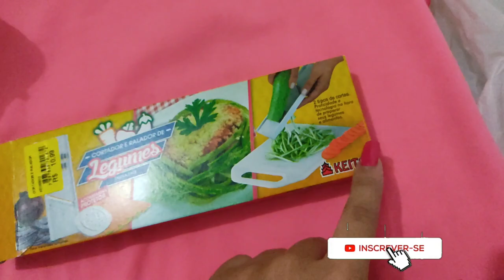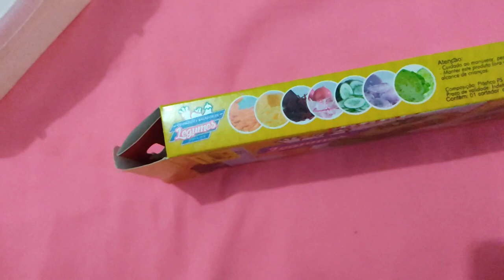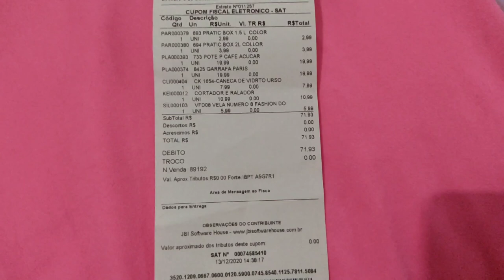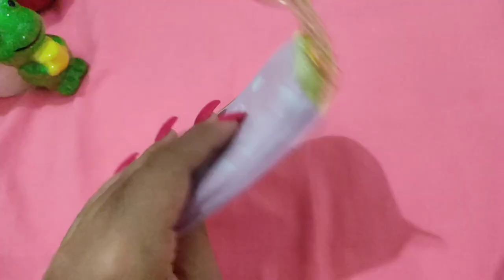VLOG | PASSEIO NO SHOPPING + COMPRINHAS | ORGANIZEI TUDO NA COZINHA | Casada aos 20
OLÁ GENTEEE TUDO BEM COM VOCÊS, SEJAM MUITO BEM VINDOS A MAIS UM VÍDEO AQUI DO CANAL. NO VÍDEO GRAVAMOS PRA VOCÊS UM VLOG SUPER LEGAL, A GENTE FOI NO SHOPPING PASSEAR, FIZEMOS MUITAS COMPRINHAS, E QUANDO CHEGUEI EM CASA LAVEI E ORGANIZEI TUDO OQUE A GENTE COMPROU. A GENTE ESPERA DE CORAÇÃO QUE VOCÊS GOSTEM DO VÍDEO UM BEIJO FIQUEM COM DEUS E ATÉ O PRÓXIMO 😘❤️🥰😍.

JAKELINE JENNIFE.